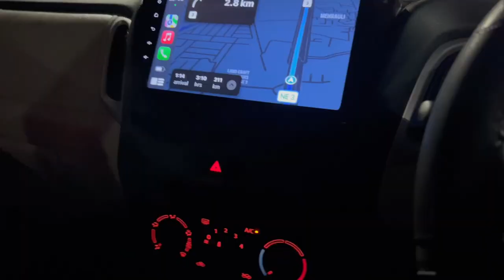Labrador Joins Gangotri Dham Yatra: An Adventure Of A Lifetime | Delhi to Hrishikesh - Part 1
Petrol Full और Medicines साथ में लेकर चले - Hrishikesh to UttarKashi | Delhi to Gangotri - Part 2
Next Trip Planning - Gangotri Dham @choudharylalitvlogs
Has Railways restarted the concession for senior citizen?
Pahad Pe Latka Diya 😲
Rocky Star Band पेहली बार आ रही है उच्छल विस्तार में || अजीत सर कल देवमोगरा आ रह है
दिल्ली से उत्तराखंड वोट देने आई महिला की गई जिंदगी लोग बोले धन्य हो..| Devbhoomi Darshan| Nainital
शिकारी | Shikari | Episode 14 | सत्य घटना पे आधारित स्टोरी | Hindi Short Film 2023|Satark Web Series
Final Vlog || Sachin ki Shadi || Uttarakhand culture || pahadi wedding || garhwali vlog
Deepshikha की Pehli Rasoi😋Pehli Baar बनाया खाना🥗 Mummy ji ने दिया Gift और ये Ek Dum किया हुआ ❤️🌺
OTARU Japan me ye to Expect nai kiya tha😱| Exploring Mount TENGU|Cheapest location to visit in Japan

00:00 Introduction
01:48 Car Journey Started
02:54 Changed Fastag testing
03:25 First Dhaba Tea Break
04:46 Reached Haridwar
05:05 Drone Shot of Hari ki Pauri
06:36 Ram Jhoola Shots
07:13 Reached OffBeat Location Stay
09:02 Breakfast in the cottage
09:16 Max Fight with Dogs